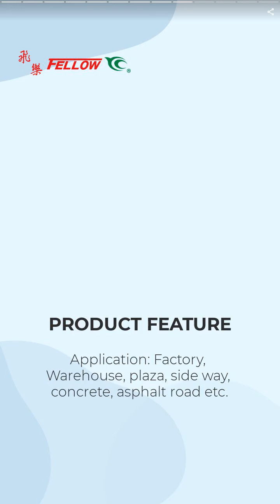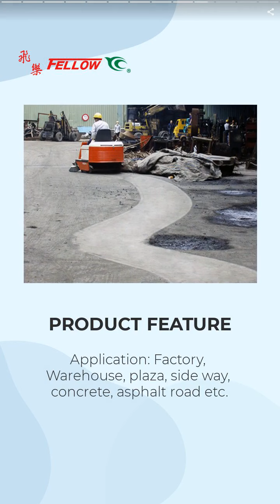VACUUM SWEEPER | FELLOW Y. C. CO., LTD. | Taiwantrade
FELLOW Y.C. CO., LTD. is a Taiwanese based manufacturer who has been engaged in producing professional cleaning equipment since 1987.

00:00:00 FELLOW Y. C. CO., LTD.
00:00:07 FELLOW Y.C. CO., LTD. is a Taiwanese based manufacturer who has been engaged in producing professional cleaning equipment since 1987.
00:00:14 MANUFACTURE & EXPORT: Vacuum Sweeper, Ride-on Sweeper, Auto Scrubber, Ride-on Scrubber, Power Vacuum Sweeper, Vacuum Cleaner, Automatic Battery Chargers, Brushless DC Motor, etc.
00:00:28 VACUUM SWEEPER
00:00:35 Application: Factories, Warehouses, Parking Lots, Amusement and Recreational areas.
00:00:42 AUTO SCRUBBER
00:00:49 Application: Factory, Warehouse, Hotel, Hospital, Office, Terrazzo floor, Ceramic tiles, etc.
00:00:56 RIDE-ON SWEEPER
00:01:03 Application: Factory, Warehouse, plaza, side way, concrete, asphalt road etc.
00:01:10 RIDE-ON SCRUBBER
00:01:17 Application: Factory, Warehouse, Hotel, Hospital, Office, Terrazzo floor, Ceramic tiles, etc.
00:01:24 CONTACT US TODAY